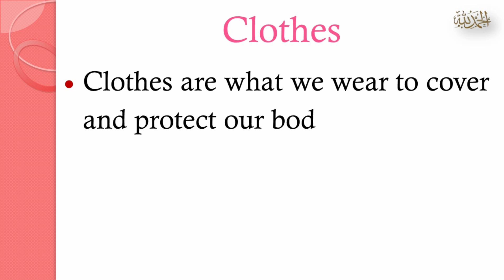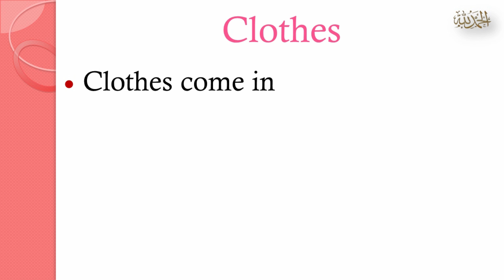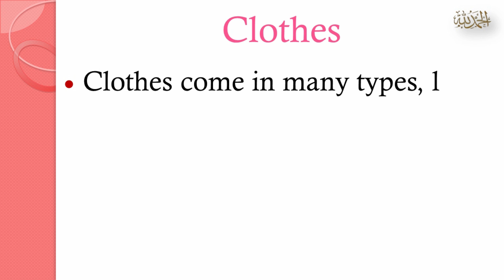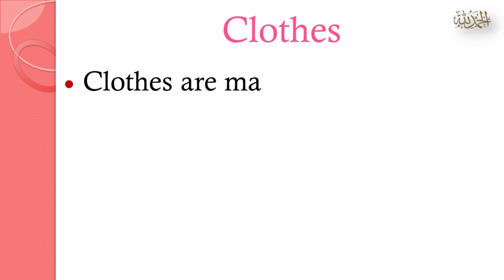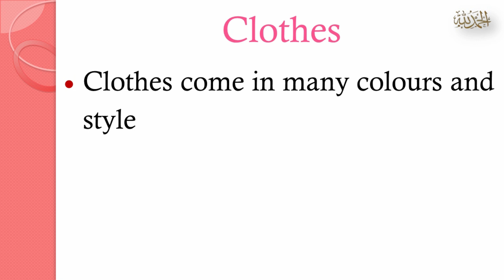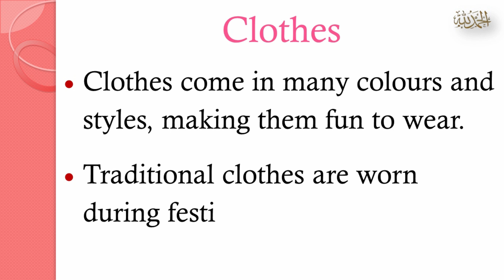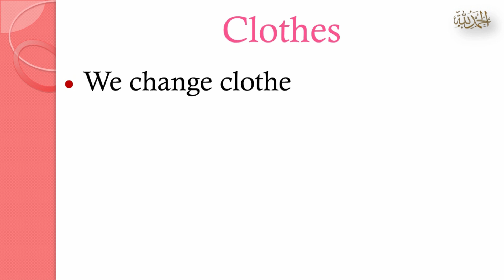Essay on Clothes |10 Lines on Clothes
Aslam-o-Alikum everyone